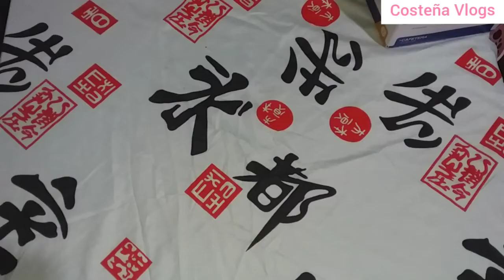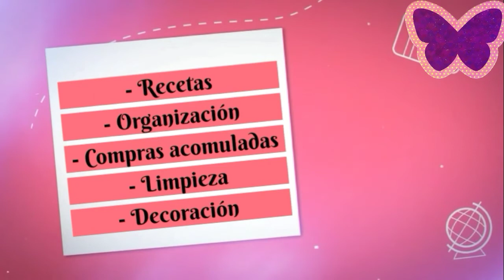Compras Acomuladas Para el Hogar ( Por Fin ya tengo Cafetera 😱☕ )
Costeña Vlogs ❤️🏘️